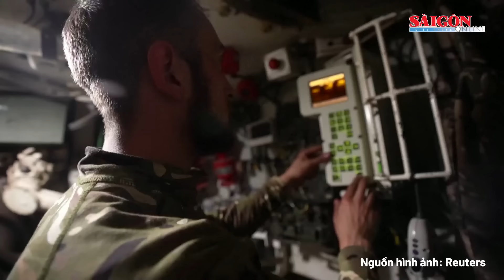Khoảnh khắc Nga đột phá phòng tuyến Ukraine, kiểm soát thành trì chiến lược Donbass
SGGP | Khoảnh khắc Nga đột phá phòng tuyến Ukraine, kiểm soát thành trì chiến lược Donbass
Bộ Quốc phòng Nga đã công bố đoạn video về việc giành quyền kiểm soát làng Klescheevka thuộc Cộng hòa Nhân dân Donetsk (DPR) tự xưng. Kênh RT (Nga) cho biết ngôi làng được đánh giá là trung tâm hậu cần chiến lược ở Donbass. Bộ Quốc phòng Nga ngày 22/5 đưa tin rằng lực lượng này đã nắm toàn quyền kiểm soát Klescheevka sau khi giao tranh dữ dội nổ ra ở khu vực kể từ mùa xuân năm 2023. Klescheevka nằm ở phía Nam thành phố trọng điểm Artyomovsk, thuộc khu vực Đông Bắc của DPR. Video được chia sẻ trên kênh Telegram chính thức của Bộ Quốc phòng Nga vào ngày 24/5. Trong đó có cảnh pháo binh Nga tấn công vào các mục tiêu trong và gần ngôi làng bằng đạn pháo Krasnopol. Trong một đoạn khác của video, có thể thấy thiết bị bay không người lái (UAV) Nga nhắm tấn công một nhóm quân Ukraine đang trú ẩn dưới tầng hầm của một ngôi nhà bị phá hủy. Một đoạn khác là cảnh nhóm tấn công của Nga cận chiến với binh sĩ Ukraine.
Trong video cũng có cảnh quân đội Nga giương quốc kỳ và biểu ngữ chiến thắng. Việc giành được quyền kiểm soát Klescheevka diễn ra khi lực lượng Nga đạt được những bước tiến đáng kể ở DPR và các khu vực khác. Ngày 23/5, Bộ Quốc phòng Nga cũng thông báo đã chiếm được Andreevka, một ngôi làng nằm ở phía Nam thành phố Chasov Yar và cách Klescheevka khoảng 4km về phía Nam.